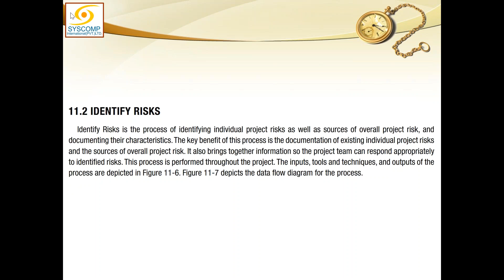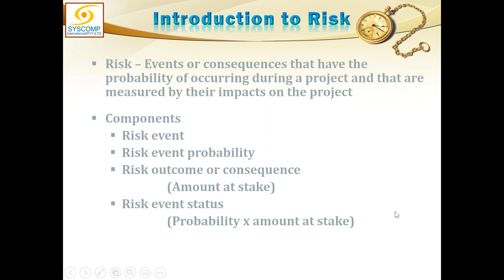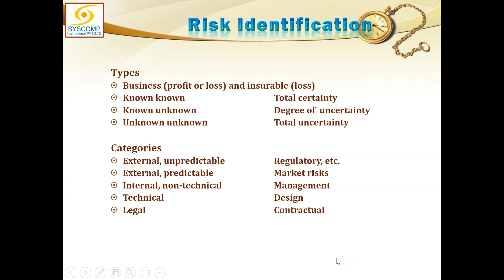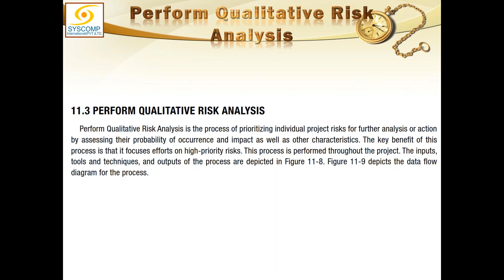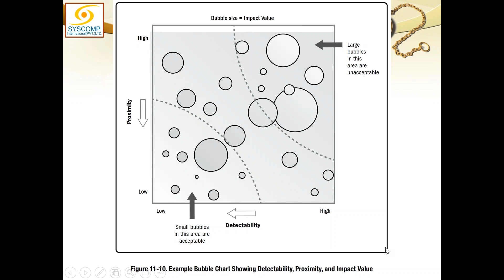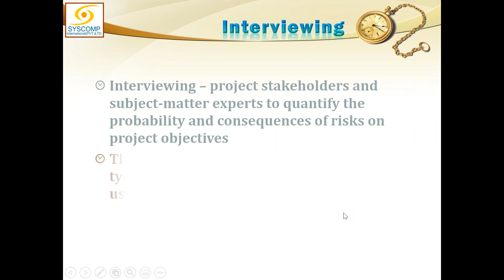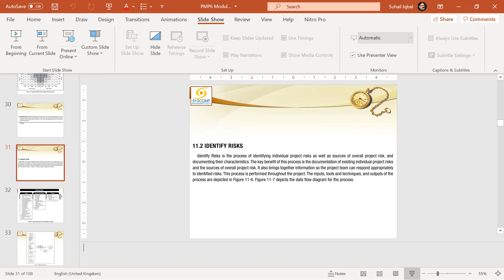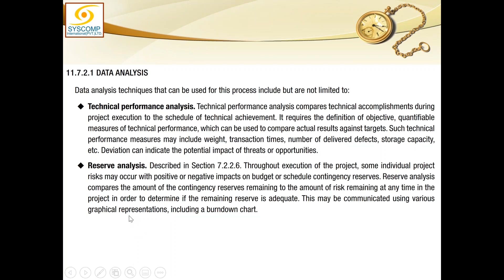2021 01 12 18 24 Professional Diploma in Project Management PDPM 5 NUST PDC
NUST PDC's Fifth Professional Diploma in Project Management (PDPM-5) class (Project Risk Management-Part 2) conducted Live Online on 12 Jan 2021 at GoToTraining by Suhail Iqbal of SysComp International (Pvt.) Ltd.